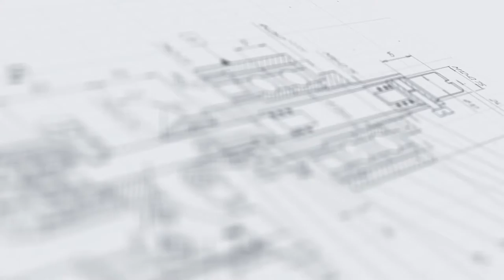Перистальтический насос дозатор МДП-200П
В данном видео показан принцип работы перистальтического насоса дозатора МДП-200П.

Описание:

Полностью пневматический перистальтический насос-дозатор МДП-200П разработан на базе последних технологий в области розлива продуктов с учетом потребностей малых производств и лабораторий. Установка реализует высокоточную фасовку жидких и вязких продуктов, демонстрируя деликатное обращение с перекачиваемой средой. В процессе фасовки отсутствует риск резких перепадов давления, быстрой смены направления движения и других нежелательных воздействий, благодаря чему дозатор успешно применяется даже для работы с агрессивными и чувствительными средами.

Дозирующая машина имеет полуавтоматический принцип управления. Корпус и все металлические элементы изготавливаются из нержавеющей стали марки AISI 304, а трубка насоса — из силикона, рекомендованного для производства пищевых и медицинских изделий. Применение высококачественных материалов обеспечивает износоустойчивость установки и гарантирует исправность работы на протяжении заданного срока эксплуатации.

С более подробным описанием данного оборудования Вы можете ознакомиться на нашем сайте по ссылке

Характеристики:

Отрасль: Комплексное оснащение фармацевтического производства, Пищевое производство, Ветеринария, Химия;
Тип: Пневматический;
Диапазон розлива, мл.: 1-10000;
Потребление воздуха, л/сек: 4;
Требуемое давление воздуха компрессора, МПа: 0,6-1,0;
Габаритные размеры, мм: 360х204х250;